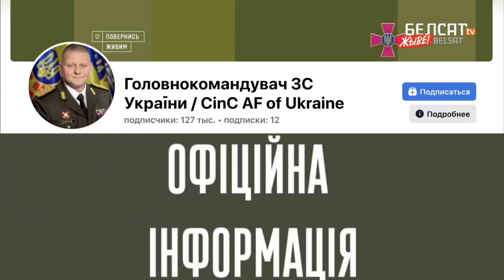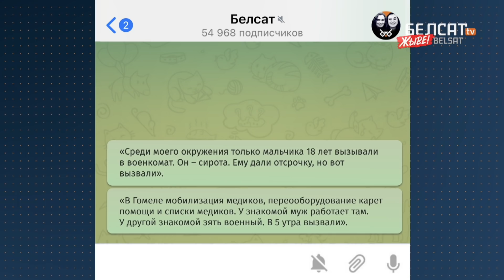"Лукашенко больше не контролирует ситуацию", – политолог / Война в Украине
Беларусь была втянута в войну России против Украины. Как встретили события сами беларусы, и как вести себя сейчас в стране, которую захватили оккупанты и по земле которой сейчас ездит военная техника.